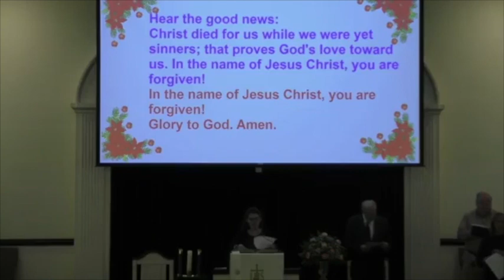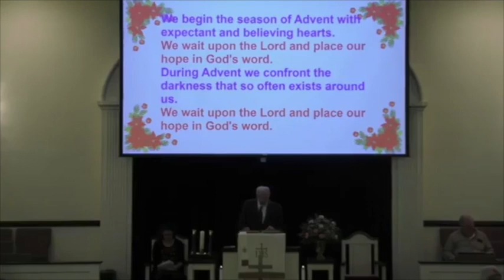Highland Worship: "Bridesmaids"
Worship on December 3, 2023
Mark 13:32-37

Join us in worship! Highland UMC worships weekly at 10 AM: In-person, on Facebook Live (Highland UMC-Colonial Heights), and by broadcasting to our parking lot via 97.1 FM. Missed worship? Catch up on our YouTube: Highland Church. For more about our worshipping community, visit our

CCLI 21764945 and Streaming 21764835